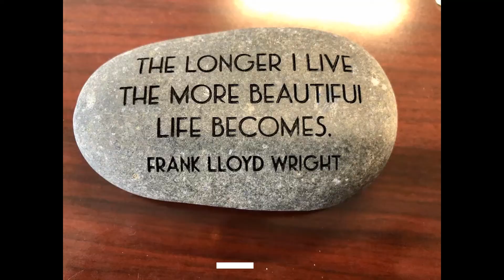10 Seconds of Taliesin West (Phoenix) Frank Lloyd Wright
Frank Lloyd Wright.  Taliesin West.  Phoenix, Arizona